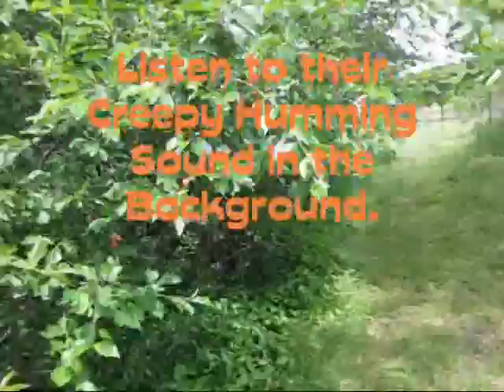13 Year Emerging Red-Eyed Periodical Cicadas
Found in Dalton, Georgia off Lake Francis Road. Tons of them...EVERYWHERE!